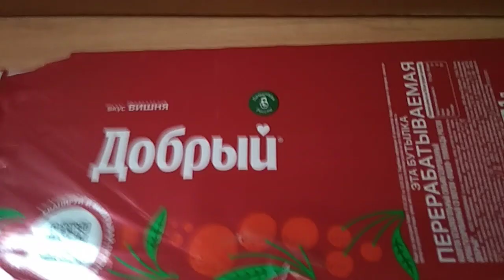Добрый Вишня 🍒 -2